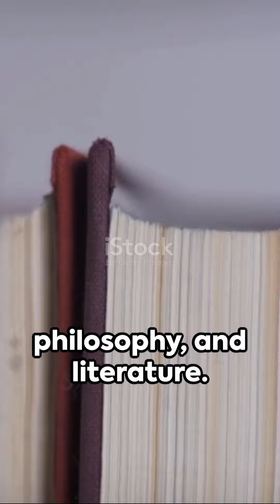📚 Exploring the Enigmatic Legacy of the Library of Alexandria 🏛️ | Unraveling History 🔍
Journey back in time to uncover the mysteries behind one of antiquity's greatest repositories of knowledge—the Library of Alexandria! 🕵️‍♂️ Discover the rise and fall of this iconic institution, from its grand inception to its tragic demise, as we delve into the secrets of ancient scholarship and intellectual exchange. Join us as we explore the enduring legacy of the Library, a beacon of enlightenment in the ancient world! 🌟 LibraryOfAlexandria AncientHistory KnowledgeHub 📖